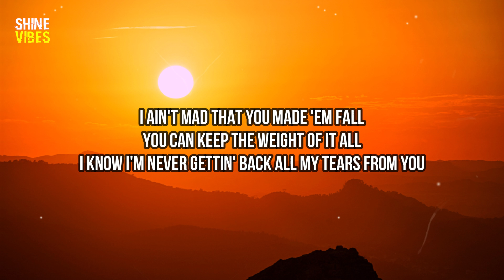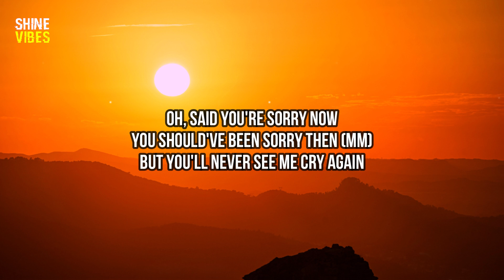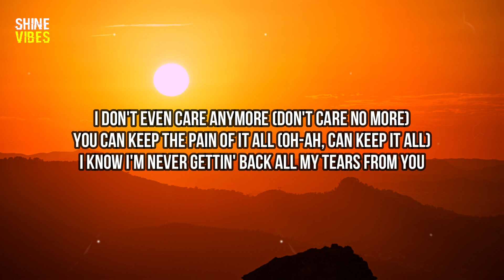Perrie - Tears (Lyrics) | I don't even care anymore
🎤 Lyrics:
[Chorus]
I don't even care anymore
You can keep the pain of it all
I know I'm never gettin' back all my tears from you
I ain't mad that you made 'em fall
You can keep the weight of it all

[Verse 1]
Ooh
I haven't thought about you once in months
It's startin' to feel like (Feel like)
You were nothin' but a bad dream (Bad dream)
Ah, ooh
I finally get to see how good I look
With no clouds in my eyes (My eyes)
And I gotta say, I'm tempting (Tempting)

[Pre-Chorus]
Oh, said you're sorry now
You should've been sorry then (Mm)
But you'll never see me cry again

[Chorus]
I don't even care anymore (Don't care no more)
You can keep the pain of it all (Can keep it all)
I ain't mad that you made 'em fall (You made 'em fall)
You can keep the weight of it all (The weight at all)

[Post-Chorus]
Oh, I don't, I don't, I don't want 'em back
That's all, that's all that I'll let you have
Hold on to them 'cause that was the last
Of all my tears from you

[Verse 2]
You could spill 'em on the floor, they're yours
So do what you want, babe
I've been better off without them

[Pre-Chorus]
'Cause I like me more now than I did back then
Just removed you from the situation
And you'll never see me cry again

[Chorus]
You can keep the pain of it all (Oh-ah, can keep it all)
You can keep the weight of it all (You can keep it, the weight at all)
I know I'm never gettin' back all my tears from you, yeah (Never gettin' back all my tears from you)
[Post-Chorus]
Hold on to them 'cause that was the last (Do-do, do-do)
I don't, I don't, I don't want 'em back (My tears from you)
That's all, that's all that I'll let you have (My tears from you)
Hold on to them 'cause that was the last (My tears from you)